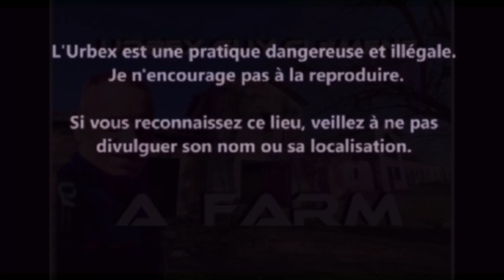URBEX Guy Clément SPAIN | SEVILLE | A FARM VIDEO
Je vous invite de visiter une ancienne ferme aux portes de Séville. Vous pouvez voir la maison des propriétaires du domaine. Etant mal située, au pieds de cité, elle est énormément endommagée.
Je vous invite à visiter une ancienne ferme aux portes de Séville. Vous pouvez voir la maison des propriétaires du domaine. Étant mal situé, au pied de la ville, il est énormément endommagé.
Te invito a visitar una antigua granja a las puertas de Sevilla. Puedes ver la casa de los propietarios de la finca. Al estar mal situada, a los pies de la ciudad, está muy dañada.
Я приглашаю вас посетить старый фермерский дом у ворот Севильи. Вы можете увидеть дом владельцев поместья. Будучи плохо расположенным у подножия города, он сильно поврежден.
Zapraszam do odwiedzenia starego domu wiejskiego u bram Sewilli. Można zobaczyć dom właścicieli nieruchomości. Będąc słabo położony, u podnóża miasta, jest on bardzo uszkodzony.